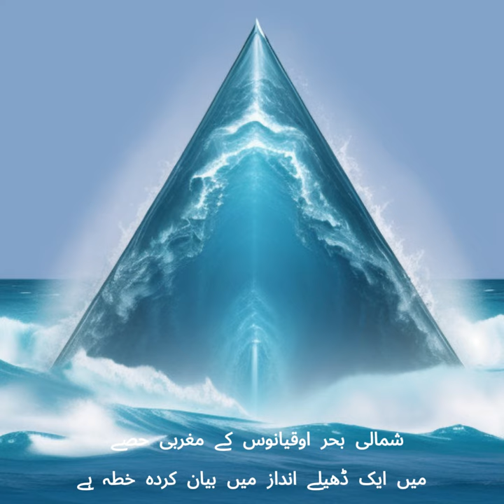Bermuda triangle Bermuda triangle mystery Bermuda triangle documentary in urdu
The Bermuda Triangle, also known as the Devil's Triangle, is a loosely-defined region in the western part of the North Atlantic Ocean. It's infamous for purportedly mysterious disappearances of ships and aircraft. The vertices of the triangle are generally considered to be Miami (Florida, USA), Bermuda, and San Juan (Puerto Rico).